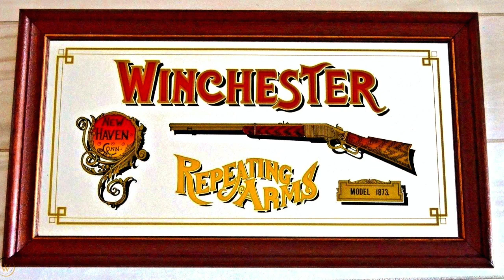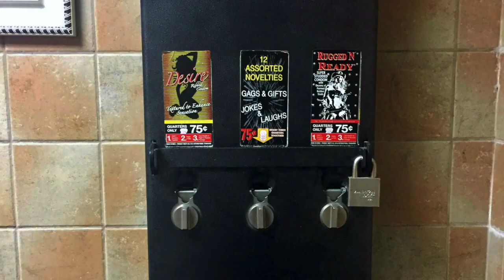Soda Gun Grandpa (The Goods from the Woods Episode #291)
Comedian Nicole Yates tells the Goods from the Woods Boys a story about the most insane pick-up line ever! This is an excerpt from Episode #291 which originally aired on March 31, 2020. Find the full episode here: